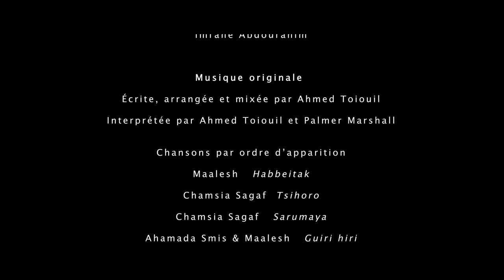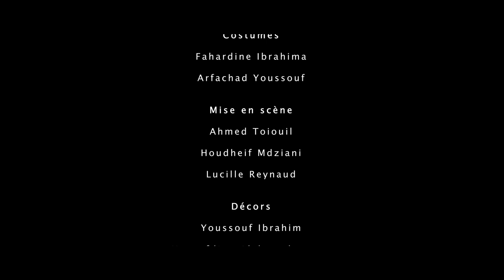Tsendo hisa Twamaya - Film comorien complet -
Casablanca ! Un groupe de jeunes Comoriens enfermés dans le désespoir se réunit. Ils envisagent des projets en commun, rêvent d’un brillant avenir pour leur pays. Cependant, cette volonté commune se trouve menacée par les tentatives de séduction dont Moina Hindru, l’initiatrice du mouvement, fait l’objet. Tous les garçons l’adulent.
Choisira-t-elle l’amour ou la lutte pour des lendemains meilleurs ?